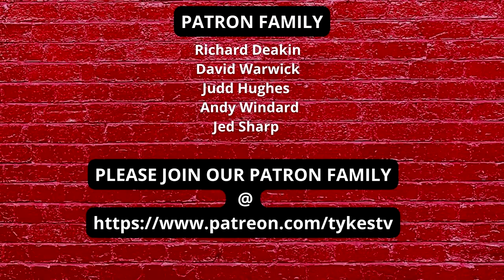TYKES TV | EXETER CITY | PREVIEW | ft ANDY | Plus 1pm kick offs?